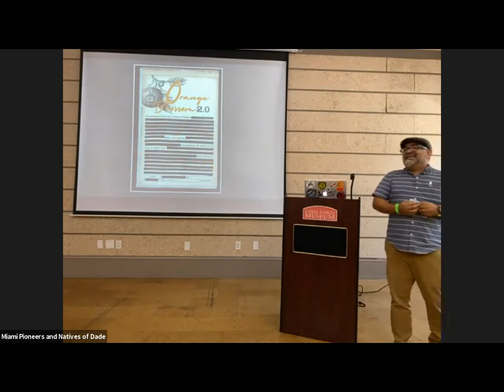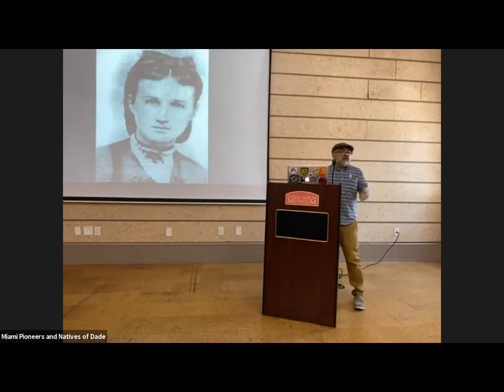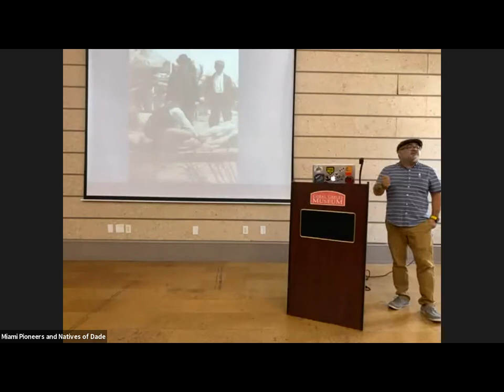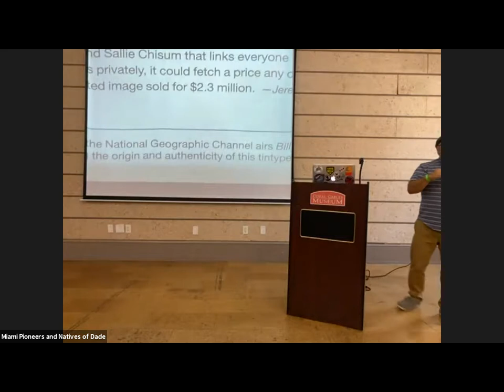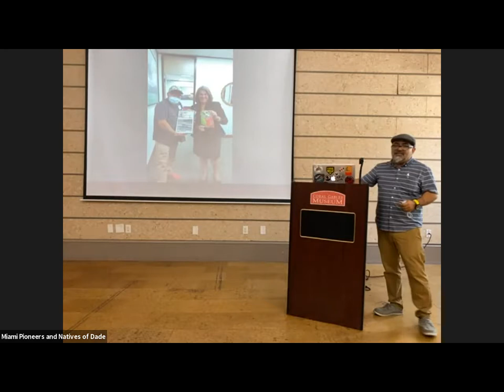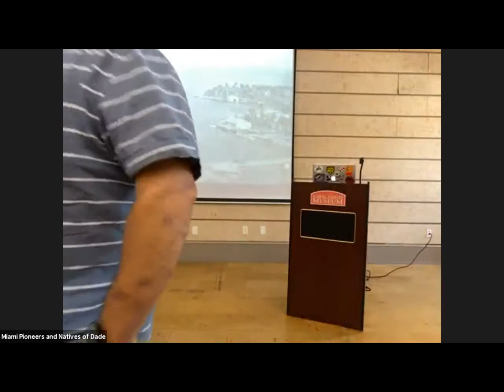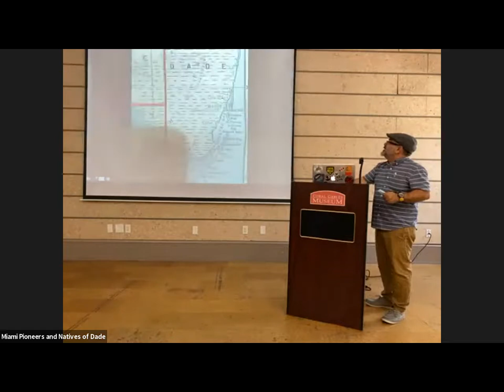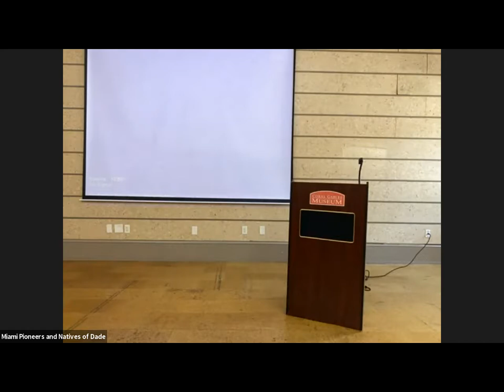MPNOD - Orange Blossom 2.0 book debut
MPNOD - Miami Pioneers and Natives of Dade Historical Society
Miami's 125th Anniversary
Debut of Cesar Becerra's new book - Orange Blossom 2.0